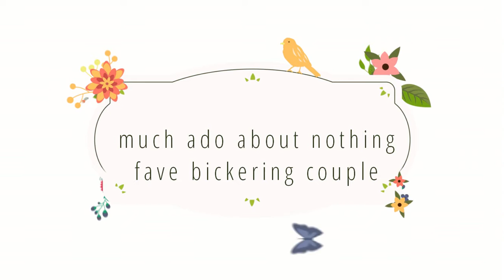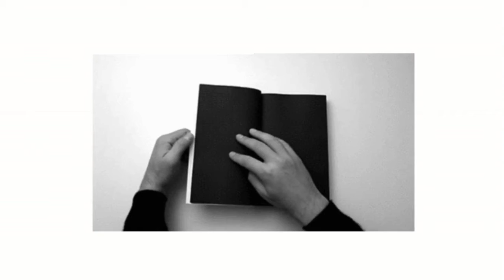shakespeare book tag || from wilde book garden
cara created this tag, how cool is that?!

ALSO I skipped one of this tags questions (the Anthony & Cleopatra one) bc I just couldn't think of a good answer. So don't forget to do it!!